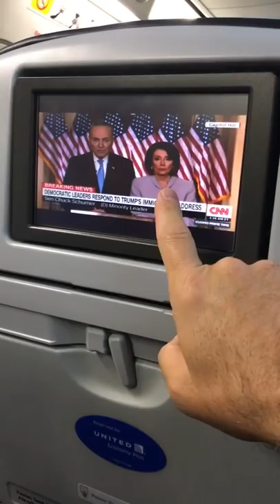Ron Placone Watches Pelosi & Schumer On A Plane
Ron Placone watches CNN on a plane.

Thank you so much to our current patrons:

Duane Benzinger